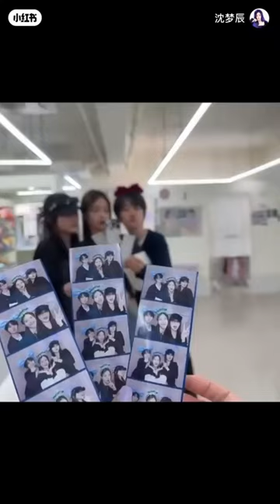孟佳in沈梦辰韩国mini vlog Meng Jia in Sam's Korea Mini Vlog 20230510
Sam姐妹出国旅行minivlog
和姐妹们一起的出国旅行的番外篇来咯！剪辑很用心，姐妹很有爱，反正我胖了四斤，也不知道她们两个怎么样？郁可唯

Cr：沈梦辰小红书